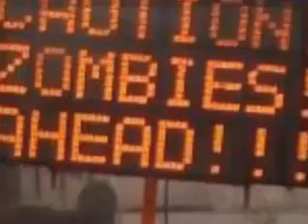The City of Wilton Manors City review with Jaclyn St James rrss4 ep 2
Rants and Raves, is an internet video series on the Coffee Time Network. This show airs on Youtube.com with your hostess Jaclyn St. James.

In this series Jaclyn St James gives you her rating of local businesses and events with her lipstick rating!  1 Lipstick to 5 Lipsticks  with 5 being the best mark!  Check out these videos of her past and present Rants and Raves

Today we rated THE CITY OF WILTON MANORS CITY REVIEW

JACLYN ST JAMES RECENTLY WON WILTON MANORS, FLORIDA SOUTH FLORIDA GAY NEWS 2015 BEST LOCAL CELEBRITY AWARD AND TIED FOR THE WIN OF 2015 BEST LOCAL LGBT ACTIVIST